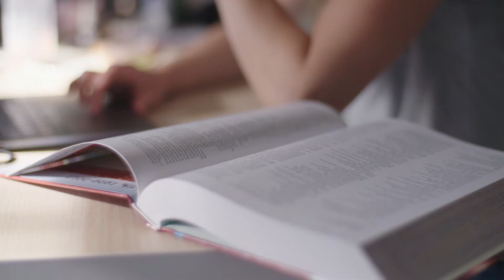Roeister en Hero Marieke Keijser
Marieke Keijser: "Als je wint en je hebt geen vrienden om het mee te vieren dan heb je er helemaal niks aan!”